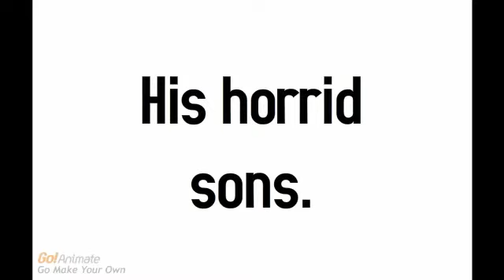Samuel Part 3: Seven Children and Two Brats